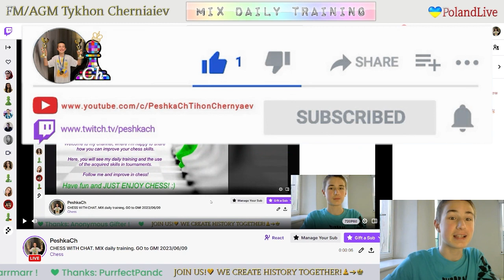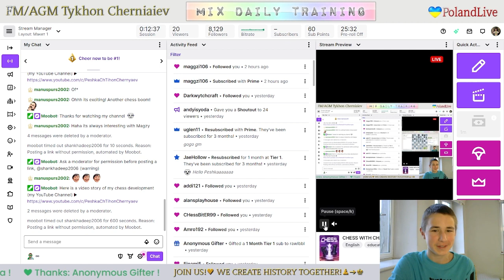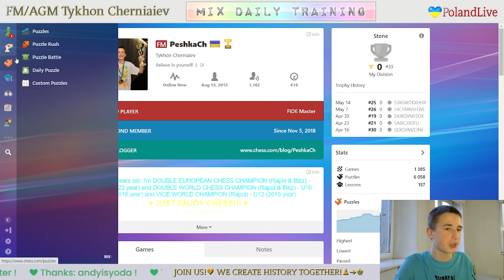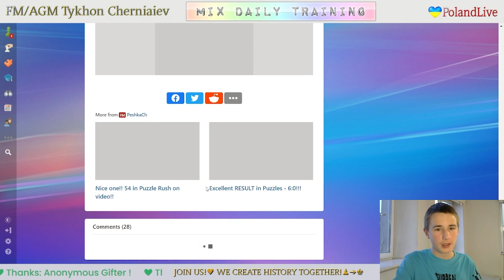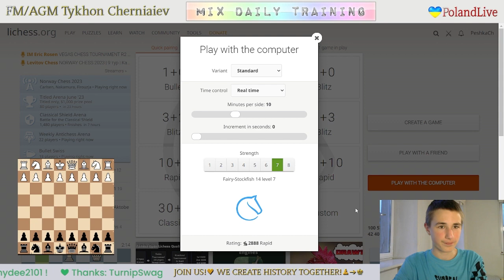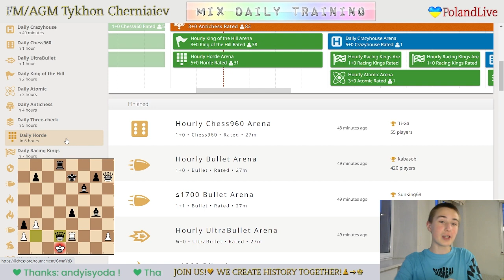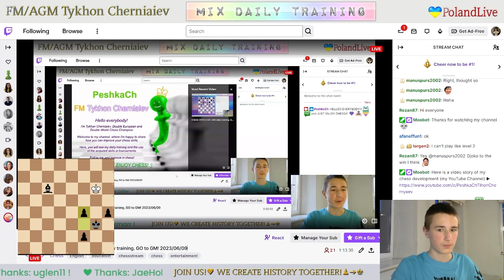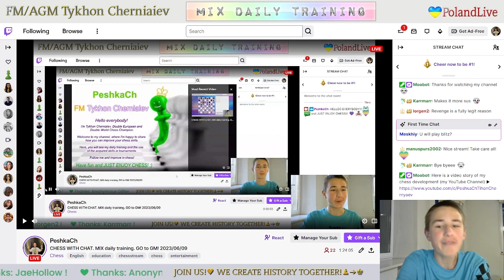CHESS. MIX daily training. GO to GM! LiveStream. 09/06/2023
The highlights of the stream:
     7:48 - Game with a live opponent "Kiambote"
   29:31  - Puzzles
   47:36 - Blind game with computer Stockfish A.I. level 7
   59:35 - First blind game with computer Stockfish A.I. level 6
1:08:05 - Second blind game with computer Stockfish A.I. level 6
1:18:21 - Analysis of the game